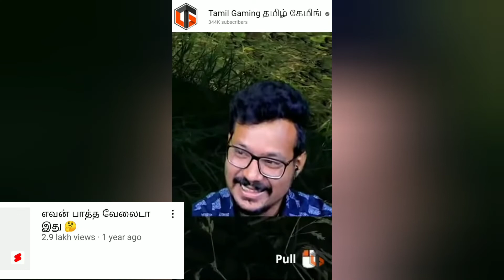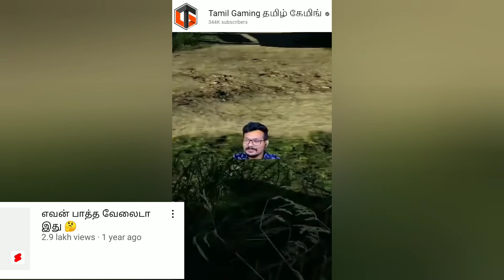Tamil Gaming Shorts Complication 1 || Part 1 || 🔥Mass TG🔥 tgbros || Tamil Gaming's Experiments 🤔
Thanks for @tamilgaming  ,
they uploaded these videos and we just combined those shorts into a single video.
Alll Courtosy goes to :-
TamilGaming Community⚡